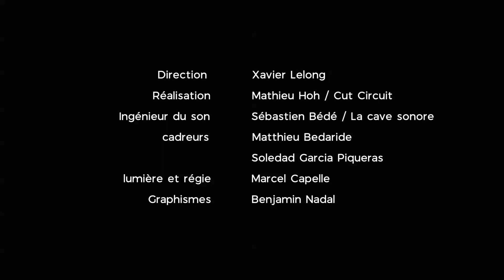HOLY LOUIS - LesDérivesSonores #11 - 10 octobre 2020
Les Dérives Sonores, portées par l’association Le Rio (Smac Le Rio Grande), présentent à la chapelle de l'Ancien Collège (Montauban) sa 11ème édition itinérante. L'invité de cette édition était Holy Louis et sa Folk Beat Crooner.

Les Dérives Sonores sont des courts-concerts se déroulant dans des lieux à petite jauge (30 à 40 personnes) traduisant des moments forts pour le public, comme pour les artistes. Dans ce contexte intimiste, la découverte artistique privilégie chaque note et chaque morceau semble comme repensé, remanié, réarrangé pour l’occasion.

Merci à Mathieu Hoh, Sébastien Bédé, Mathieu Bédaride, Sole Sol, Benjamin Nadal, Marcel Capelle et l'équipe de l'Ancien Collége !!